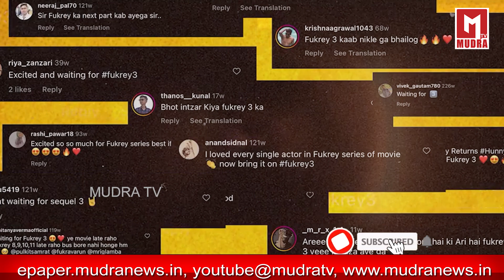Aadipurush Movie Ticket | Kanthara2 Movie Updates | Allu Arjun Movie Theatre In Ameerpet | Mudra TV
aadipurushmovie Movie ticket | Kanthara2 Movie Updates | Allu Arjun Movie AAATheatre In Ameerpet | Mudra TV

Mudra Tv channel is your number one source for all Telugu Happenings Around World. Our Experienced Team is dedicated to provide you with Telugu Breaking News,  Movie, Political, Technology, National, International , Technical, Life Style & Health Tips and Much More.